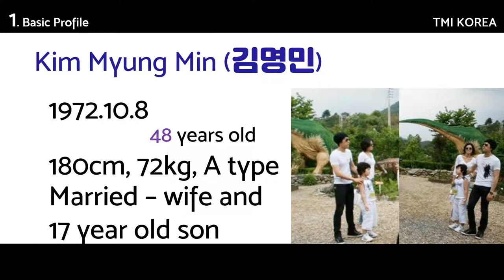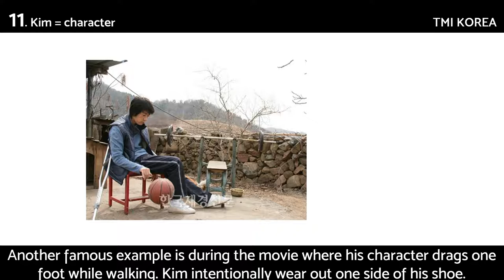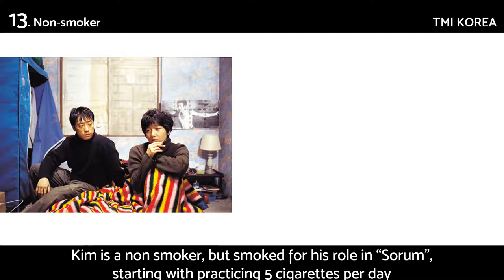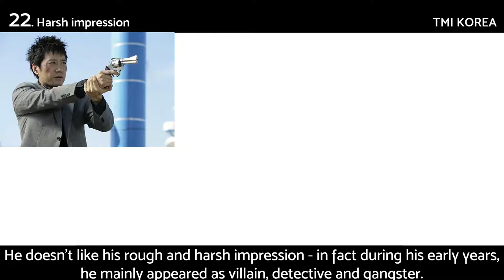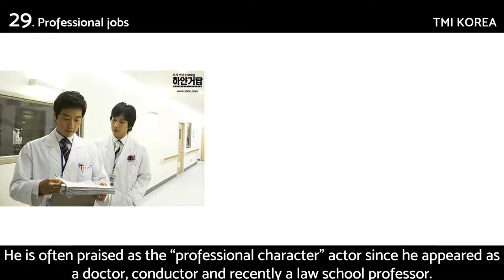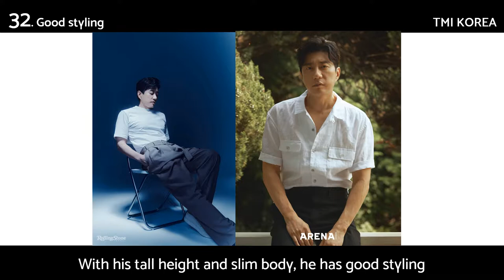Kim Myung Min - 33 facts (profile, marriage, Law School, Yang Jong Hoon, Netflix, Beethoven, JTBC)